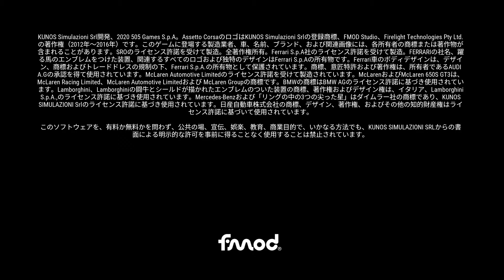アセットコルサ コンペティツィオーネ - PS4 テスト